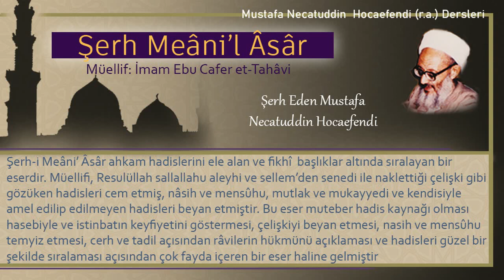273 | Belgelemeden önce tanıklık gerekir mi? | Mustafa Necatuddin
- Belgelemeden önce tanıklık gerekir mi?
- Sahabeden sonra tabiinin ve tebe-i tabiinin üstünlüğü
- Zinaya şahitlik yapıp da kazf'dan dolayı kırbaçlanan üç kişi ile ilgili hadis

Kitabın adı: Şerh Meâni’l Âsâr
Müellifi: İmam Ebu Cafer et-Tahâvi
Şerh eden: Mustafa Necatüddin Hocaefendi (r.a.)